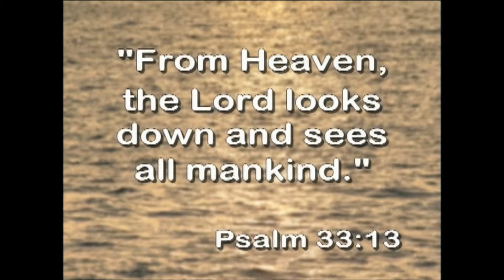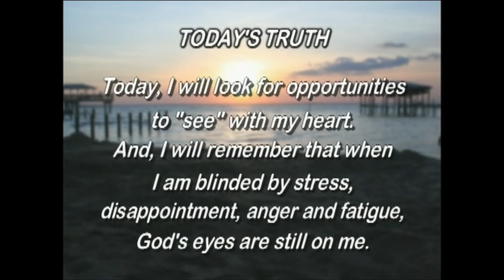Drexel Gilbert The Feature- Sometimes You Don't Need Eyes to See Anchored DVD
A few years ago,  I met a remarkable young man and his equally remarkable mother. The 7 year old boy was blind. I was watching him play t-ball. He was hitting the ball again, and again, and again! He was living out his dream with thanks to the doctors at St. Jude Children's Hospital who saved his life even when they couldn't save his eyes. He was living out his dream with thanks to his mother who always told him he could do anything he wanted to do... with or without his sight. He was living out his dream thanks to a t-ball coach who took a chance on the boy who couldn't see with his eyes, but who have great vision of heart. He was living out his dream with thanks to a God who was watching over his every movement, on and off the field. Watch for updates on this gifted young man!